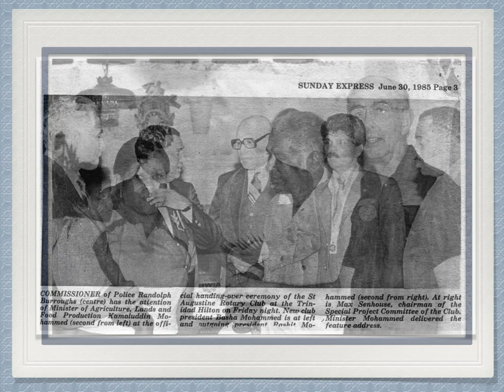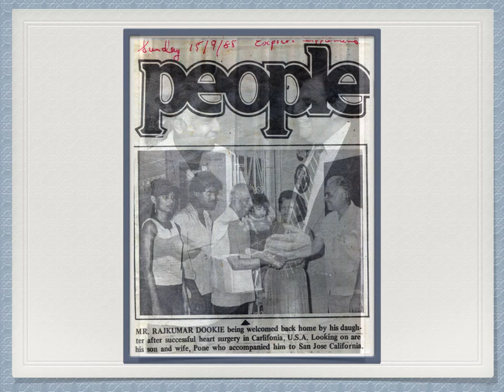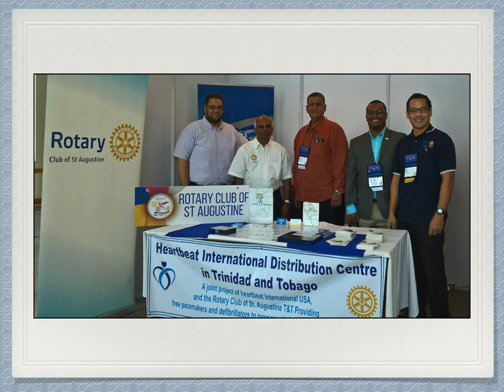Tribute to Basha Mohammed, Past President, Rotary Club of St Augustine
It is with great sadness that our Club announces the passing of Basha Mohammed, Past President (1985 to 1986). Past President Basha has been a Rotarian for over 35 years and was instrumental in some of the Club's major projects.  We would like to extend our deepest condolences to his wife Sharida, family, friends and fellow Rotarians. May he rest in peace.